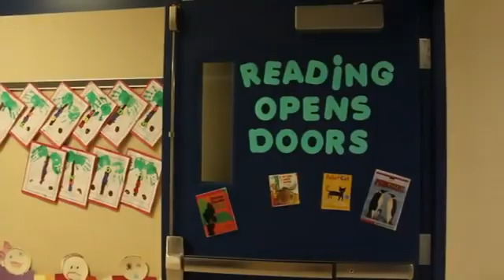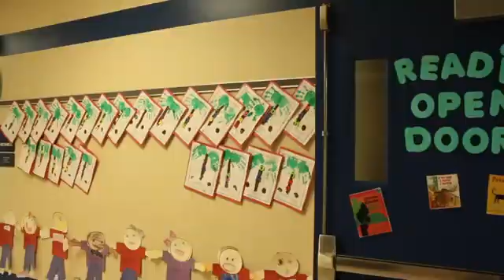Projects for an Elementary School Reading Fair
Projects for an Elementary School Reading Fair. Part of the series: Elementary Education Questions. The school reading fair is one of those experiences that are wonderful for our children. Find out about projects for an elementary school reading fair with help from an elementary school principal in this free video clip.